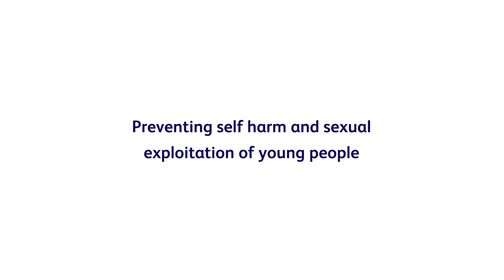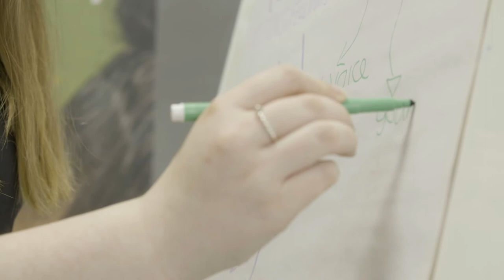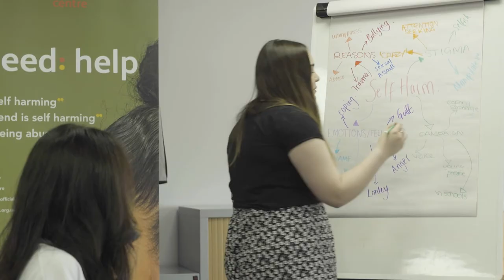The Wish Centre Film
Some of our young people came together to share their personal experiences at wish, including projects: peer support, therapy, volunteering and fitness.